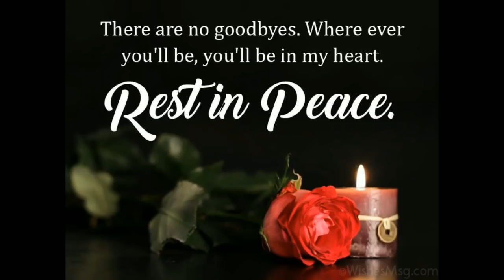live stream for Jenifer Hoyte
Sunday, March 20th, 9:15am, St Peter's Parish Church